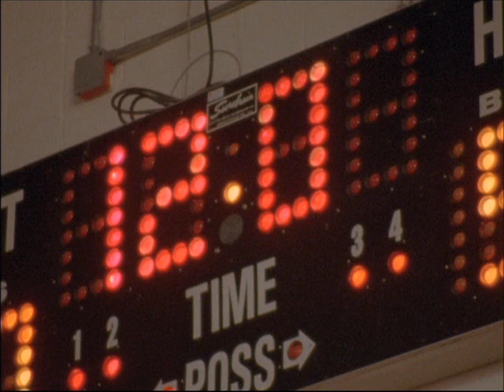One Tree Hill Musique/Music - 103 - Sense Field - You Own Me - [Lk49]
Artiste/Artist : Sense Field
Album : Living Outside
Titre Chanson/Title Song : You Own Me
Episode : Saison/Season 1 Episode 3

Clip Vidéo/Music Video: ...

Traduction: ...